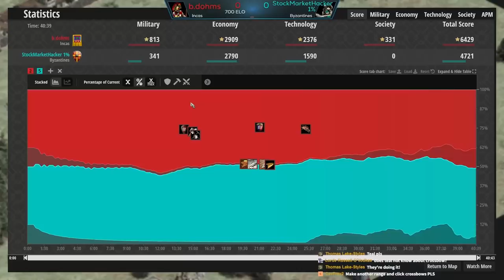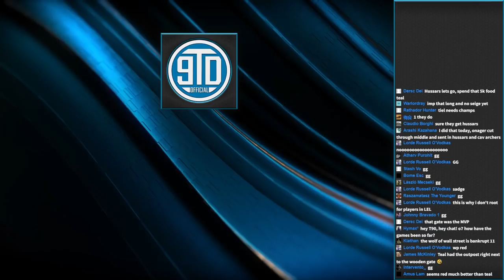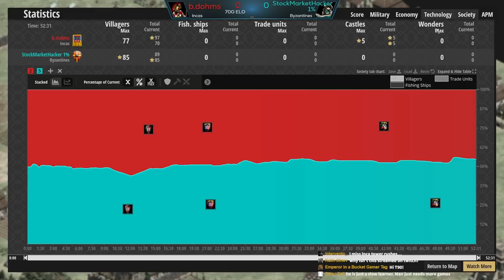Outposts & Gates (Low Elo Legends)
Scout 'em or wall 'em. Map control comes in many forms! This is what happens when one player loves to build outposts to see what the enemy is up to... and that enemy is up to building gates!